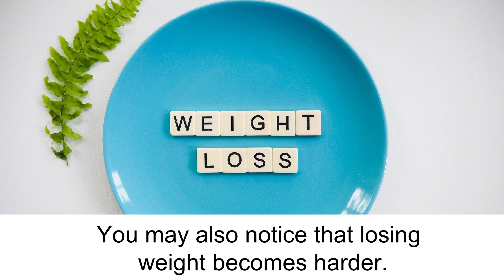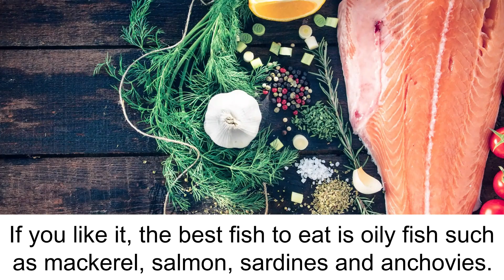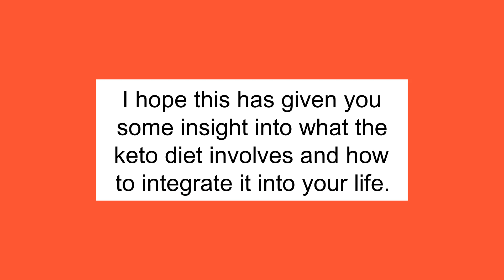Tips for Keto over 40! | Visit KetoMadeEasy.rocks For All Things Keto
Keto is an amazing diet for any age, but in this video we're going to give the over 40 crowd some tips specifically to help you out!
💥 💥 ALL THINGS KETO 💥 💥     🥓 🐃
KME (Keto Made Easy) is more than just a Youtube Channel. We are a one stop source for all things KETO. From Best Keto Products, Recipes, Reviews, Studies, and up to date information on the Ketogenic Diet Check out our site at
Finally, if you want free guides, eBooks and more on Keto make sure and swing by our site above as we are constantly
 🎁 𝗚𝗜𝗩𝗜𝗡𝗚 𝗮𝘄𝗮𝘆 𝗴𝗿𝗲𝗮𝘁 𝗞𝗘𝗧𝗢𝗚𝗜𝗙𝗧𝗦!🎁